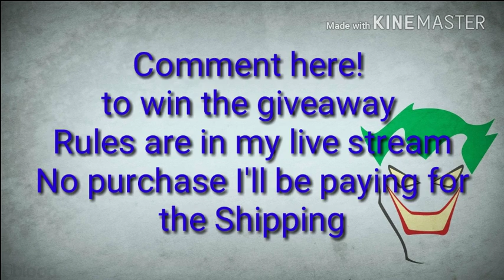comment here to enter to giveaway base on my livestream!